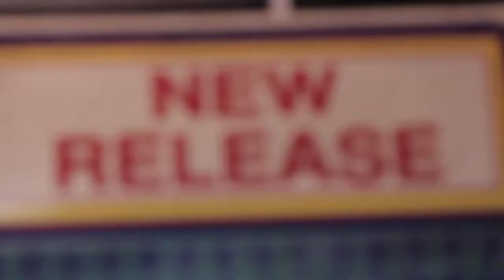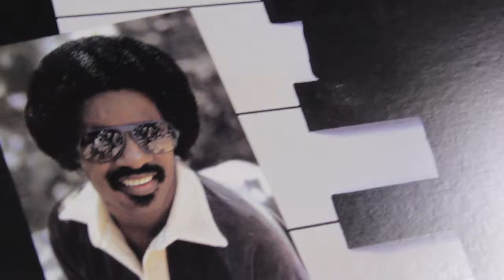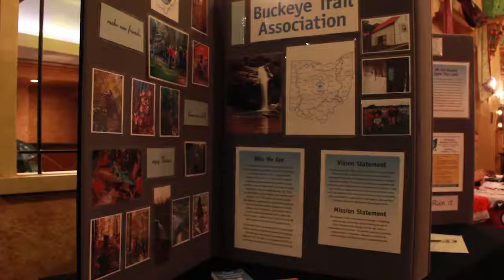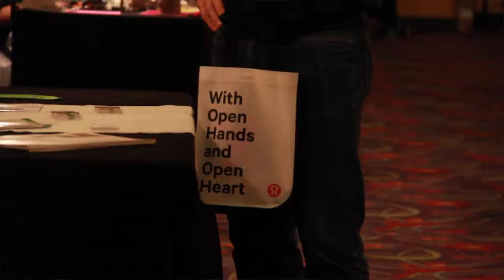Episode 4: Full Show: Fall 2016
Check out our Episode four featuring The Burning River Film Festival, The University of Akron Collage Music event, Don't Wine just Paint event, Ohio Shakespeare Festival, Time Traveler Records, Orange is the New Black cast special, music reviews and Colin's Craft Corner special.